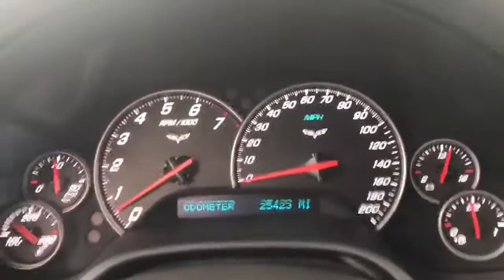2012 Chevrolet Corvette Tenafly Manhattan,The Bronx, Jersey City, Paramus U14794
{EXT_COLOR] Used 2012 Chevrolet Corvette available in Tenafly, New Jersey,   at Honda of Tenafly. Servicing the Tenafly, Manhattan, Bronx, Jersey City & Paramus, NJ area.

Odometer is 13129 miles below market average! CARFAX One-Owner. TEST DRIVE AT HOME! WE WILL BRING THE CAR TO YOU! within 15 miles. Torch Red RWD 2012 Chevrolet Corvette Base 2LT 6.2L V8 SFIbrbrbrHonda of Tenafly is New Jersey's First Honda dealership established in 1971. Family owned and operated for 48 years, we proudly serve all of New Jersey, New York, Connecticut, Pennsylvania and the entire world. * WE FINANCE * WE SHIP WORLDWIDE * Not all pre-owned vehicles come with 2 keys. Expect pre-owned vehicles to have minor nicks, chips. All prices plus tax, title, lic, and $779 documentary fee. Pre-owned internet prices exclude $995 Pre-delivery Service Inspection Fee.